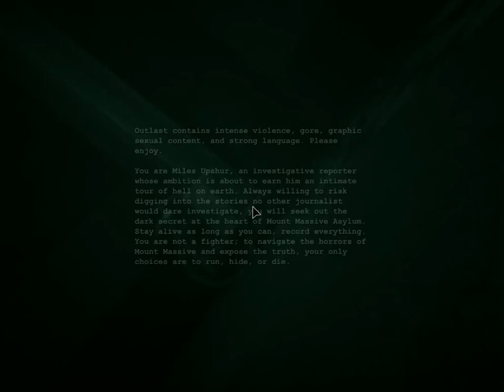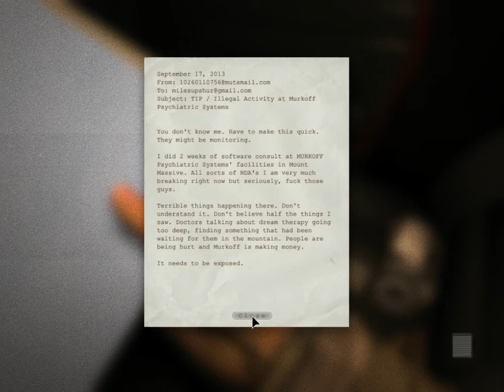Outlast: Part 1| We're going in! w/BrokenMarrow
This is my very first video and the game is pretty scary so far. I look forward to playing more. I don't consider myself funny, but I will try to be without over doing it or being a "try-hard." All I ask is for a fair chance. I hope to see you guys stick with me on this new adventure as a youtuber. :)